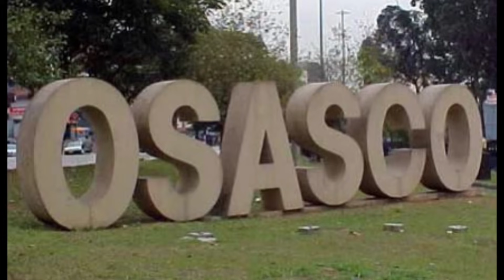PEGOU O GREENCARD DEPOIS DE UM ACIDENTE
Instagram do Phil Siqueira - @philsiqueira
Instagram do Tiago Skol - @tiagoskolusa

CLIQUE NO LINK ABAIXO ⬇️PARA TER ACESSO A MELHOR ASSESSORIA DE VISTOS ⬇️ A MUNDO DOS VISTOS